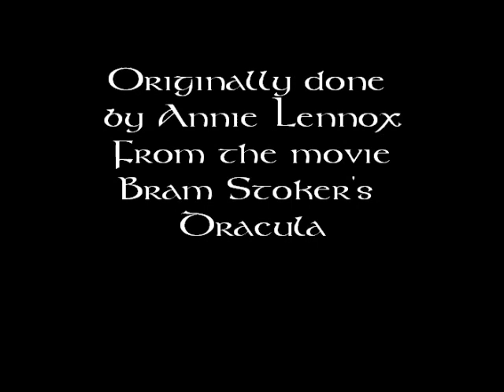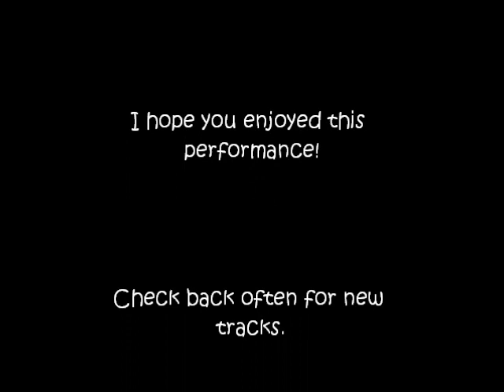Love Song For a Vampire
This song has a very personal meaning to me.  I would dedicate it to someone, but they would already know it was theirs.  I listened to this song at a pivotal time in my life.  This song was also featured in one of my favorite movies.  Here is my vocal cover.